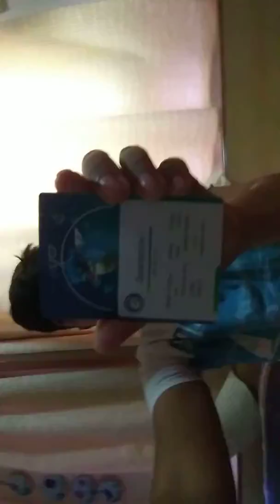H God ep5